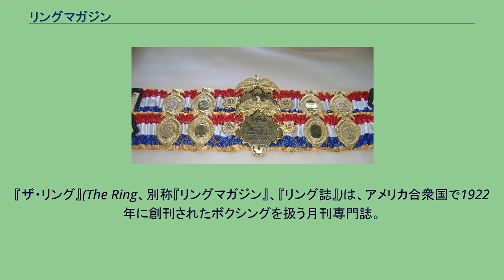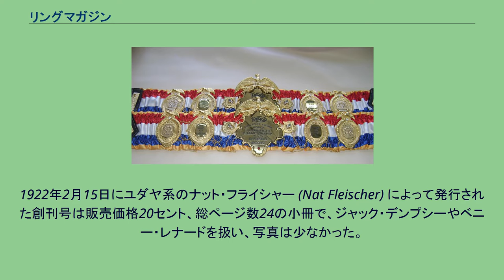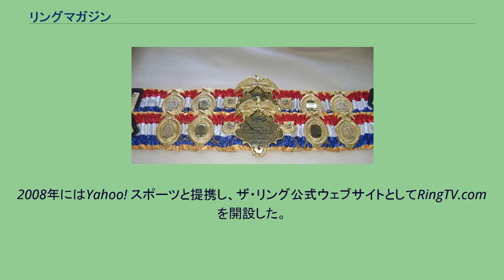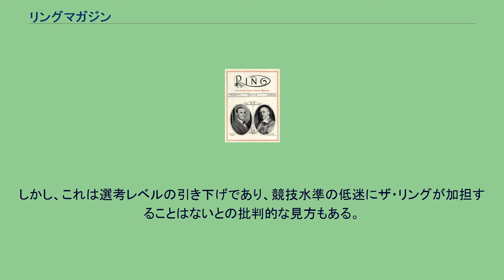リングマガジン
『ザ・リング』(The Ring、別称『リングマガジン』、『リング誌』)は、アメリカ合衆国で1922年に創刊されたボクシングを扱う月刊専門誌。
創刊当初はボクシングとプロレスの雑誌だったが、プロレスのスポーツとしての正当性が問題となりボクシング専門誌に移行していった。
1924年から、ボクサーのランキングを独自の基準で定期的に選定している。
ザ・リング自ら「ボクシングの聖書」(The Bible of Boxing) と呼称し、その呼称が広まっており、ボクシング界では最も権威ある雑誌とされている。
創刊当初は、当時の有力プロモーター、テックス・リカードの支援を受け、ニューヨーク市マンハッタンのマディソン・スクエア・ガーデン2階に事務所が置かれていた。
1922年2月15日にユダヤ系のナット・フライシャー (Nat Fleischer) によって発行された創刊号は販売価格20セント、総ページ数24の小冊で、ジャック・デンプシーやベニー・レナードを扱い、写真は少なかった。
スポーツライターのダン・ダニエルズが共同創始者として協力している。
フライシャーは「ミスター・ボクシング」と呼ばれて国際的に親善大使のような役割を果たしながら、自ら記者活動を行い、NBAから改称した後のWBAの依頼でポーン・キングピッチ vs. ファイティング原田などの審判員も務めた。
リカードには自身の興行の宣伝に利用しようという思惑があり、フライシャーとの確執が深まるが、そのリカードが1929年に死去すると財政は逼迫した。
1972年にフライシャーも死去すると娘婿のナット・ルーベが後継編集長となった。
1977年には創刊当初からの英語版に加えて、ベネズエラからスペイン語版、東京から日本語版、パリからフランス語版と3つの国際版が出版されるが、自らの利益を企図するプロモーターのドン・キングと提携した後には、特定の選手のランキングを不正に上昇させるために、ザ・リングの編集者がすでに死亡している選手や数年間試合をしていない選手をランキングさせていたことが、同年ABCテレビ関係者らの知るところとなり、ABCが放送を手がけた全米トーナメントは中止され、人事更迭に発展する事態を招いた。
ザ・リングの権威は著しく低下、発行部数も激減し、1979年にはデイブ・ディバッシャーの投資グループに買収され、3代目編集長にはバート・ランドルフ・シュガーが着任した。
1984年に元記者で後にニューヨーク州コミッショナーとなるランディ・ゴードンが4代目編集長に着任するが、財政が逼迫し、廃刊寸前まで追い込まれた。
1985年には英国生まれのアメリカ人、ナイジェル・コリンズに交代するが、財政逼迫は続き1989年から約1年間休刊となった。
1990年に、雑誌ボクシング・イラストレイテッドやKOマガジン、ワールドボクシング、プロレスリング・イラストレーテッドの創刊者で、イラストレーター兼カメラマンでもあったスタンリー・ウェストンに買収されたことで財政を立て直す。
スタンリーは財政の建て直しだけでなく、ザ・リングを信頼のおけるボクシングニュースの情報源としての地位も確立させた。
1990年にスティーブ・ファーフッドが6代目編集長に就任した。
事務所は同年ロングアイランドに移り、1993年にカッパ・パブリッシング・グループに買収されるとさらにペンシルベニア州の郊外に移り、1997年には5代目を務めたコリンズが7代目編集長として再任した。
2007年9月にはオスカー・デ・ラ・ホーヤが代表を務めるゴールデンボーイ・エンタープライズの子会社でその出版部門を担うスポーツ&エンターテインメント・パブリケーションズに買収された（同時にボクシング誌「KOマガジン」、「ワールドボクシング」も買収されたが、両誌は買収後に廃刊された）。
この発表に際してデ・ラ・ホーヤは、この雑誌は彼やゴールデンボーイ・カンパニーから編集の方向性や内容に関していかなる影響も受けることなく完全に独立して運営され、編集の信頼性は保たれる、と述べている。
2008年にはYahoo! スポーツと提携し、ザ・リング公式ウェブサイトとしてRingTV.comを開設した。
2010年3月号からスタートしたデジタル版は当初、雑誌購入者だけに提供されていたが、2011年2月号からはさらにリニューアルされたデジタル版を雑誌とは別に単独でオンライン購入できるようになった。
2012年か...